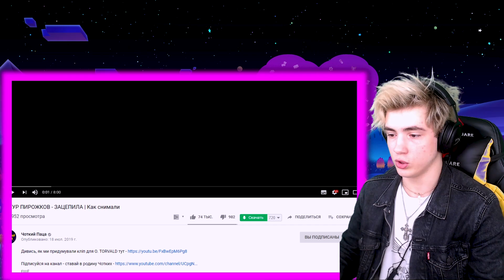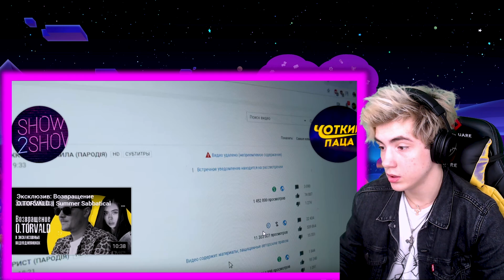Чоткий Паца АРТУР ПИРОЖКОВ - ЗАЦЕПИЛА | Как снимали Реакция на Чоткого Пацу АРТУР ПИРОЖКОВ ЗАЦЕПИЛА